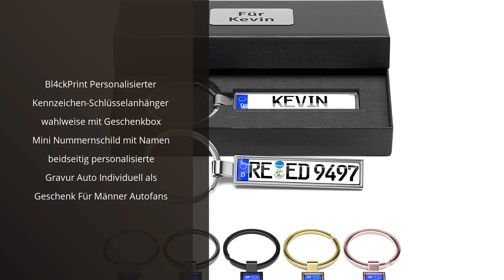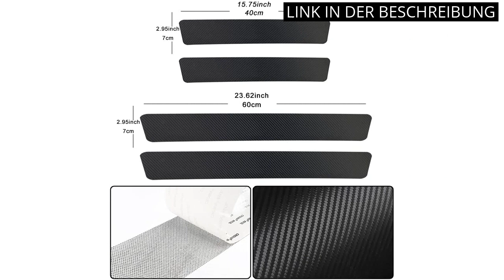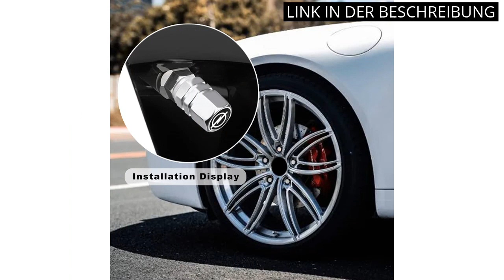Schlüsselanhänger opel: Die Top 5 Opel Schlüsselanhänger – Lassen Sie sich inspirieren!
✋  Hier sind die top 5 opel schlüsselanhänger – lassen sie sich inspirieren! auf dem Markt.

🔽🔽🔽 KAUFEN-LINKS SCHLÜSSELANHÄNGER OPEL 🔽🔽🔽

1) Bl4ckPrint Personalisierter Kennzeichen-Schlüsselanhänger wahlweise mit Geschenkbox Mini Nummernschild mit Namen beidseitig personalisierte Gravur Auto Individuell als Geschenk Für Männer Autofans

2) Glitzkind Herz Schlüsselanhänger »Pass auf dich auf!« | Auto-Schlüssel Glücksbringer Schutzengel Engel Anhänger Geschenk zum Führerschein Geburtstag Weihnachten Frauen Freundin Mama Tochter | Rosé

3) 4 Stück Auto Einstiegsleisten Schutz für Opel,Auto Türschweller Schutz mit Logo, Kohlefaser Auto Türeinstiegsschutz Aufkleber

4) Metall Auto Schlüsselanhänger für Opel OMAX Vectra Astra Zafira Insignia, Schwarz Ventil Kappen, Auto Logo Reifen Ventilkappen Zubehör, Geschenk für Männer und Fraue

5) Leder Auto Schlüsselanhänger für Opel OMAX Vectra Astra Zafira Insignia, 4Stück Metall Auto Reifen Ventilkappen, Schlüsselanhänger für Männer Frauen

* Zeitindikatoren (Timestamps) *

00:00 - Intro
00:06 - 1) Bl4ckPrint Personalisierter Kennzeichen-Schlüsselanhänger...
00:46 - 2) Glitzkind Herz Schlüsselanhänger »Pass auf dich auf!« |...
01:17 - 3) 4 Stück Auto Einstiegsleisten Schutz für Opel,Auto...
01:56 - 4) Metall Auto Schlüsselanhänger für Opel OMAX Vectra Astra...
02:33 - 5) Leder Auto Schlüsselanhänger für Opel OMAX Vectra Astra...
03:04 - Outro